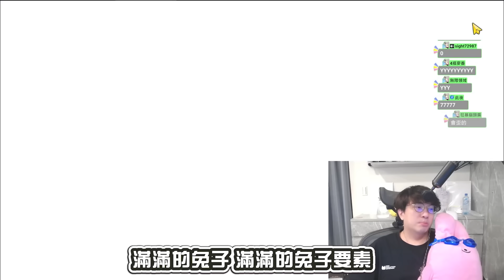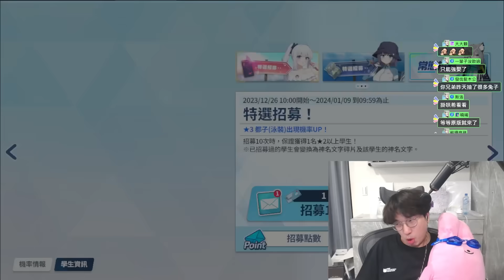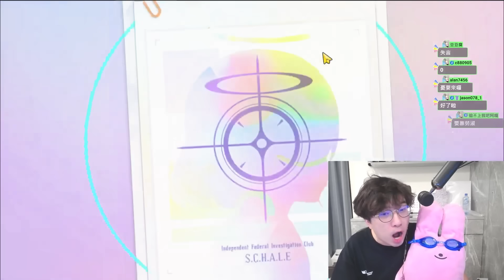蔚藍檔案兔子小隊「超大卑」泳裝登場！如此峰迴路轉的海底撈月原來是真的存在！【蔚藍檔案】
歐非我不知道但我覺得很大卑

✴ 最後